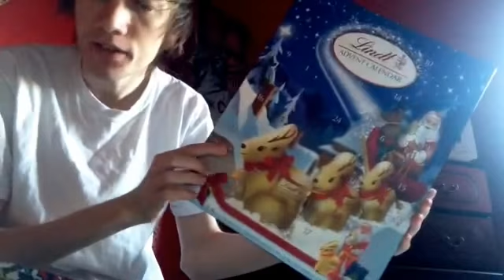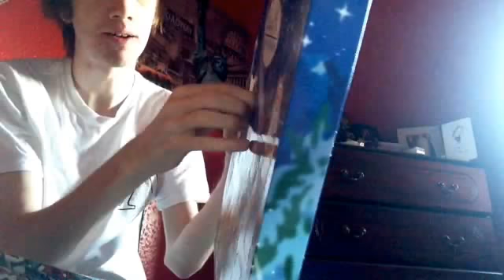ADVENT CALENDAR UNBOXING! SO LEGIT!